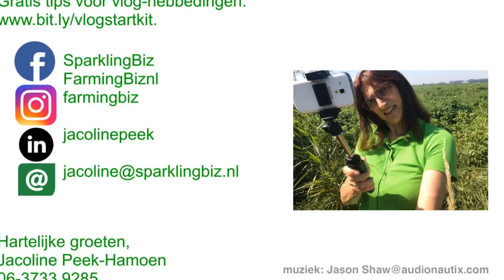Online leren vloggen voor je boerderij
Wil je
✅ meer bereik op social media?
✅ jouw boerderij persoonlijker presenteren op social media?
✅ meer (mogelijke) klanten bereiken met je berichten?
Vanaf maandag 12 oktober (of later) start je met een online vlogtraining voor boeren en boerinnen & kinderen.
In deze training leer je hoe je berichten op social media en je website meer bereik krijgen en (mogelijke) klanten jou en je bedrijf persoonlijker leren kennen door video in te zetten met je smartphone.

Samen leren en vooral veel OEFENEN, OEFENEN, OEFENEN!
Bonus: online vraag- & antwoordsessie
Prijs: 77 euro excl. btw.

Alvast gratis tips ontvangen voor hebbedingen bij het vloggen?
Vul je naam en emailadres in en je krijgt ze meteen in je email bij

Op welke manier krijg ik toegang tot de online training?
Met je persoonlijke facebookaccount krijg je toegang tot een speciale besloten facebookgroep.
Moet ik op bepaalde tijden mijn agenda blokken?
Uitlegvideo's worden in de groep geplaatst en kunnen op elk gewenst gedurende de training teruggekeken worden. Bij vraag- en antwoordsessies kun je vooraf je vragen doorgeven, zodat ze ook beantwoord kunnen worden als je er niet 'live' bij bent. Om het meeste uit de training te halen, adviseer ik je om per dag in je vakantie een uur in te plannen, zodat je training kunt volgen, maar ook gelijk gaat oefenen in de groep, zodat je elkaar ook feedback kan geven.

Tot ziens met video op social media?

Hartelijke groeten,
Farming Biz
Jacoline Peek-Hamoen Minder weergeven